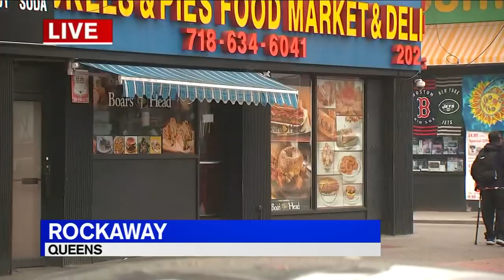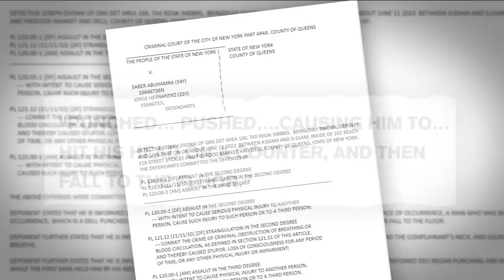Two deli workers charged with assault after fight with customer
Two Queens deli workers have been charged with assault after a verbal dispute with a customer turned physical Sunday night.